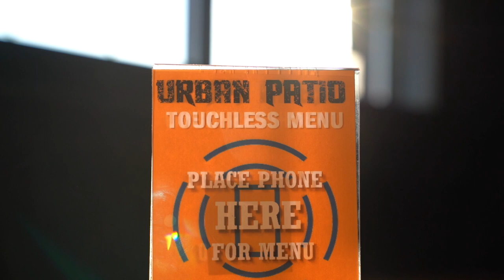Proxivu Touchless Menus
Give your Guests the option of using a Touchless Menu for a safe dining experience.  Touchless Menus help eliminate the risk of spreading germs and viruses that can be contracted through traditional paper menus.  Guests tap a "hotspot" sign at the table and your menu uploads to their phone.